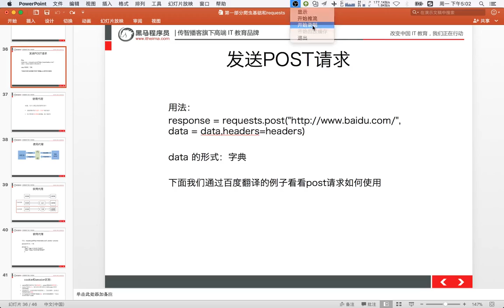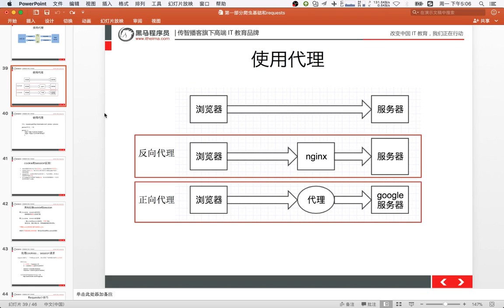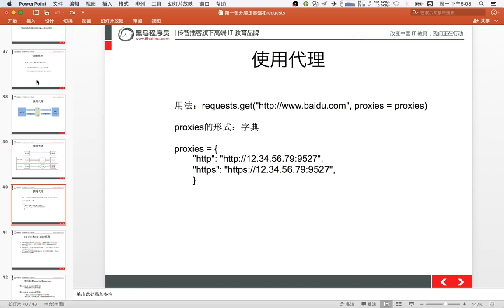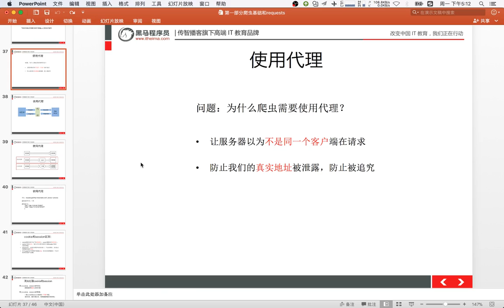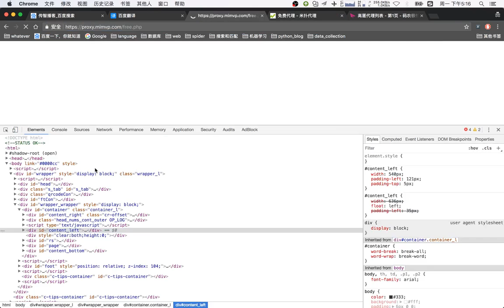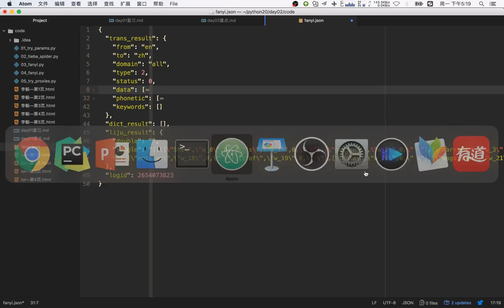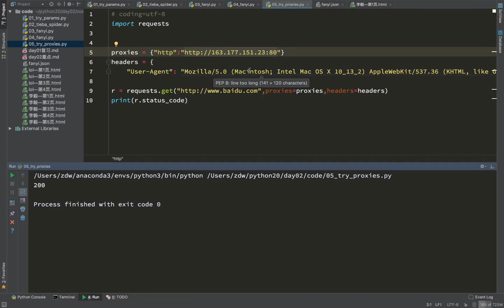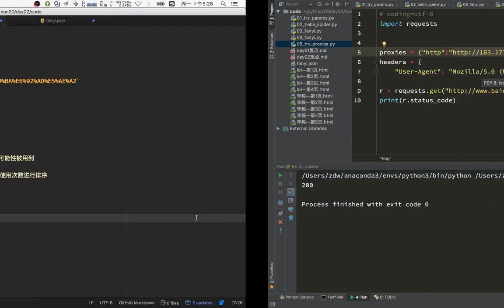18 通用爬虫模块使用丨02 爬虫requests库丨04requests模块使用代理